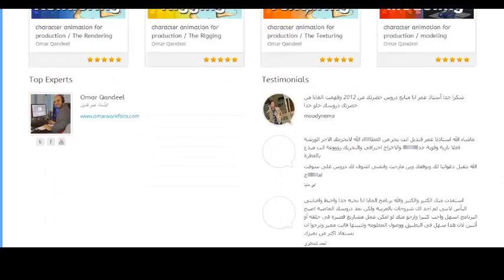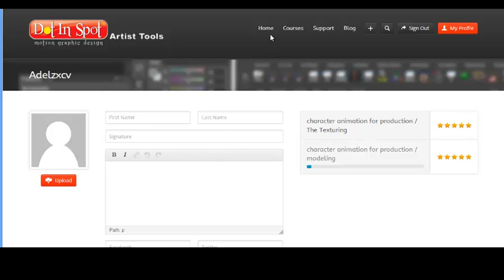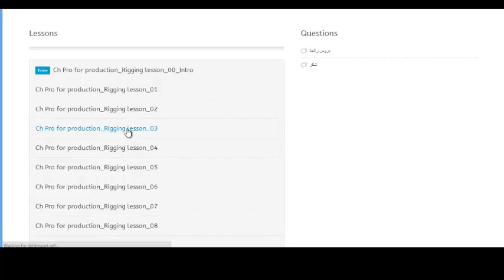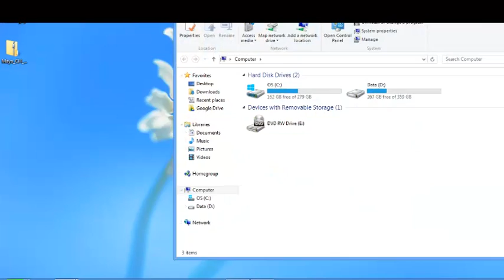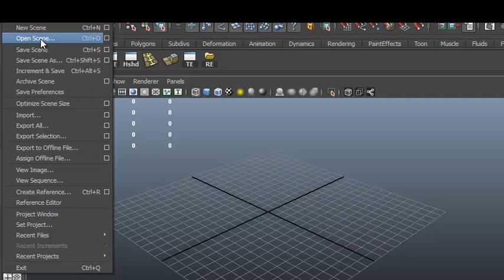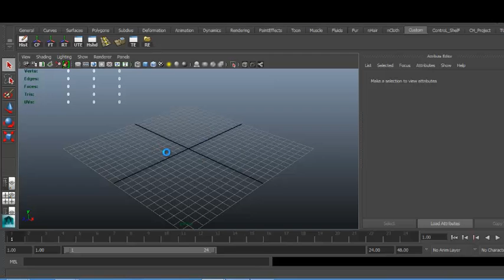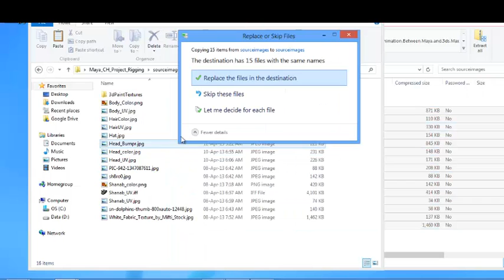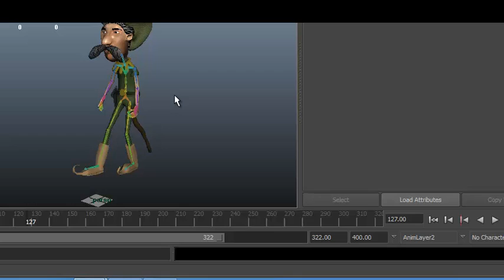Maya Tutorial, Project Files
ملفات العمل و المشاريع من موقعنا
The Project files

حمل مشروع العمل
تابع معنا و اكتب أسألتك وملاحظاتك و اقتراحاتك
دروس و مشاريع و دروس مرتبة و متتالية
و الكثير من المواضيع الأخرى